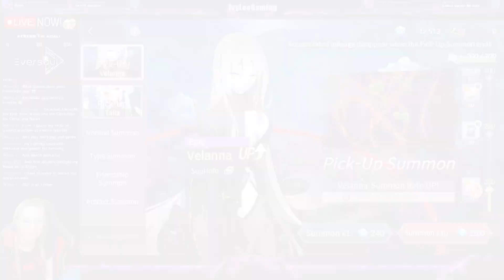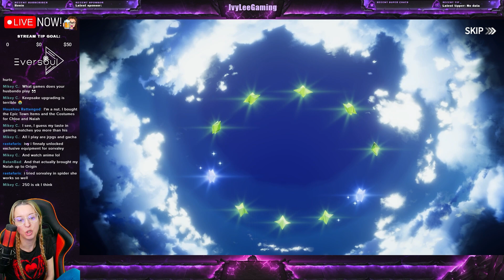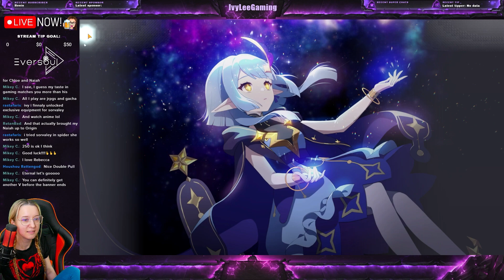FINAL Summons for Velanna★ Eversoul ★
During my livestream I decided to do my final summons to hit 250 on the Pick-up banner. They did not disappoint!

⚡️I'm excited to announce I've partnered with Rogue Energy  ⚡️
Products for Hydration, Energy & Pre-Workout.